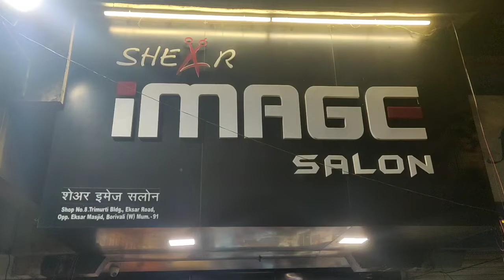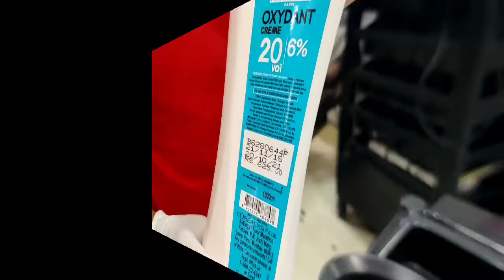Hair cut clour with highlight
Sameer Shaikh